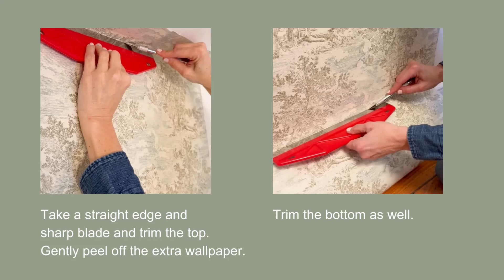How to Hang Surface Style Peel & Press Wallpaper